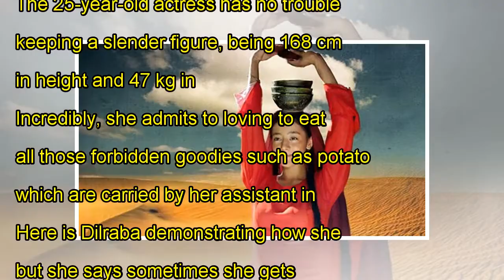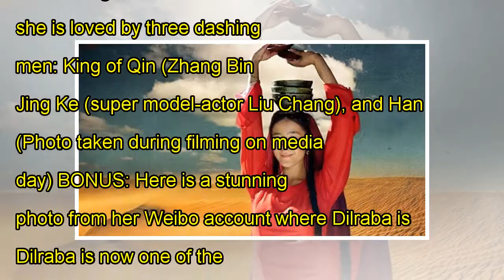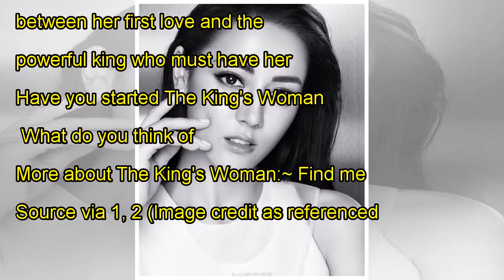The King's Woman: 5 things to know about actress Dilraba Dilmurat